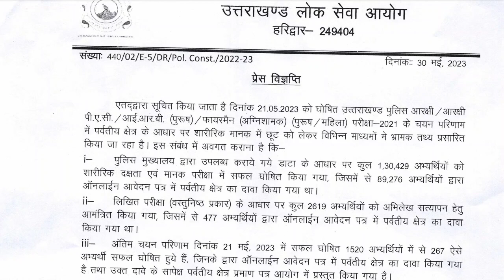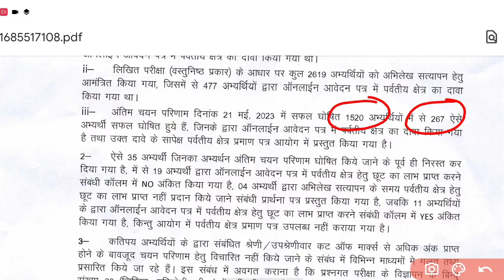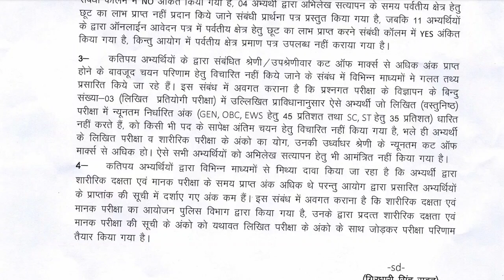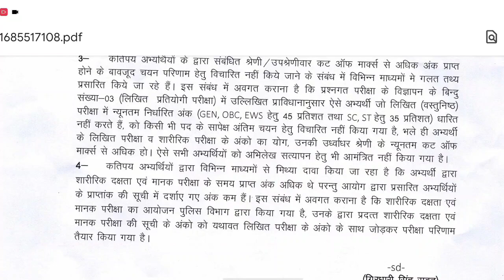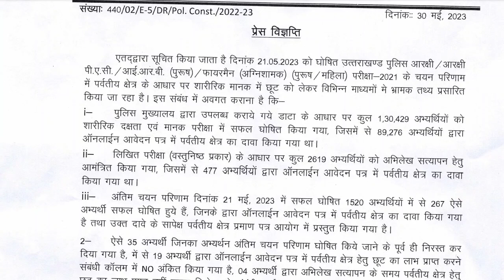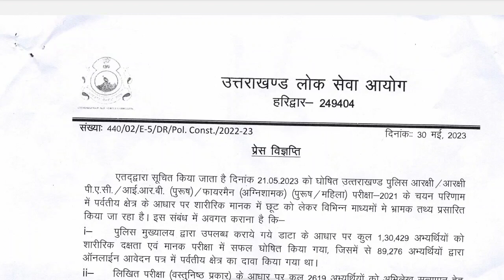उत्तराखंड पुलिस भर्ती पर आयोग का बड़ा बयान/35 अभ्यर्थियों के त्रुटि के आधार पर किया गया उन्हे बाहर ।